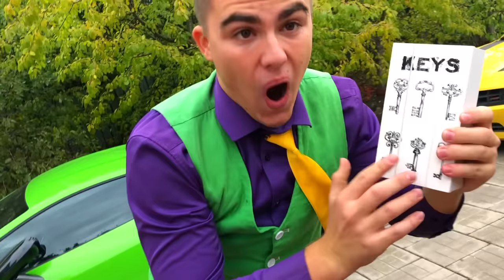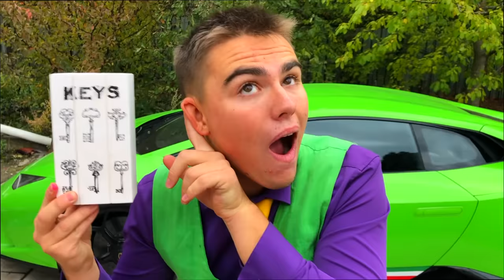Mr. Joe found Magic Key Box & Key TURNED in Car Keys of Lamborghini Huracan w/ A LOT OF Car Keys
Mr. Joe found Magic Key Box & Key TURNED in Car Keys of Lamborghini Huracan w/ A LOT OF Car Keys! Hello everybody! I am glad to welcome you to my YouTube channel, where you will find a lot of fun and interesting videos for children. I shoot various videos that are aimed at the development and fun of children.